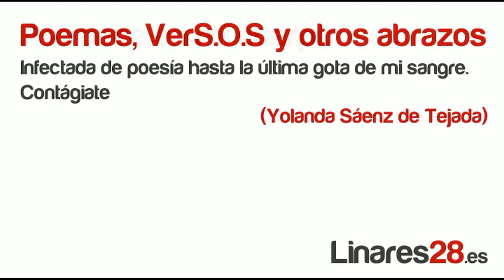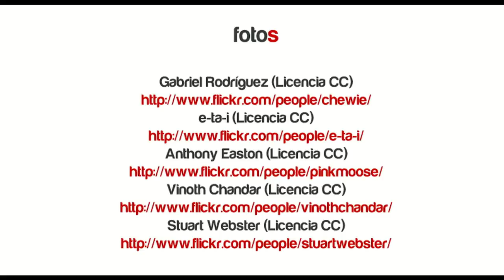Atardece en mi cuerpo